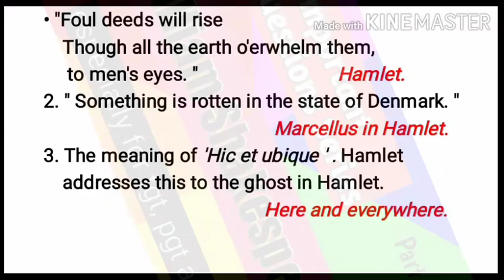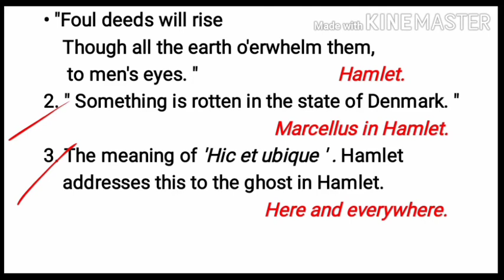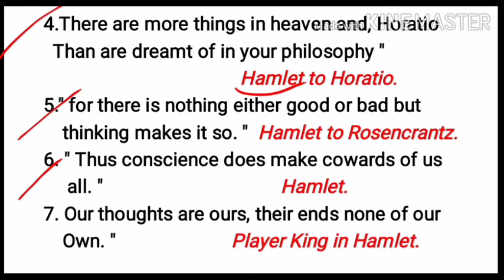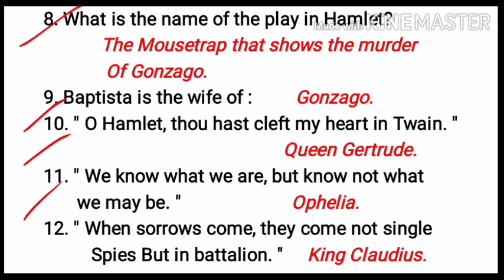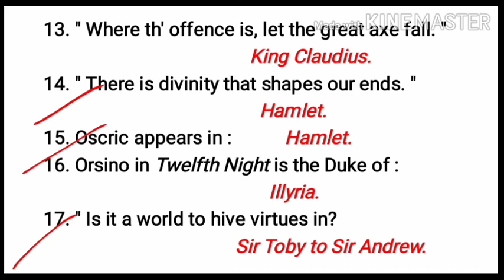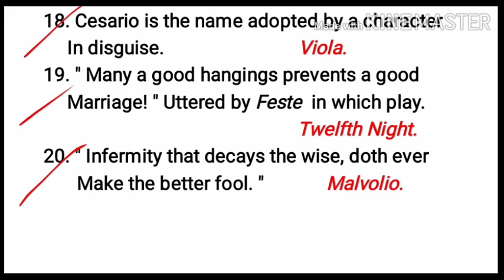William Shakespeare, most important questions series for tgt pgt gic and lt grade exams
This video is very helpfull to get score in teaching exams.